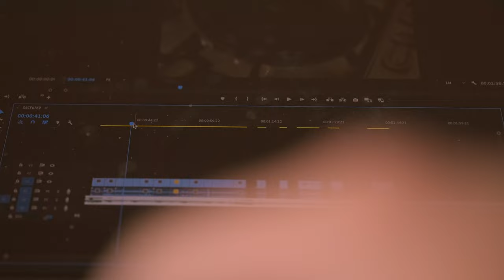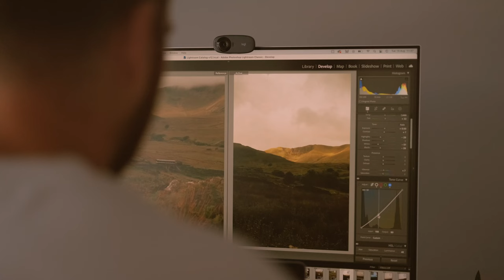A Mundane Day in 2023 (Short Film)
Inspired by Danny Gevitz. What a normal summer's days looks like for me in 2023.

It was super hard to capture this through me eyes, a normal average day. Much love.